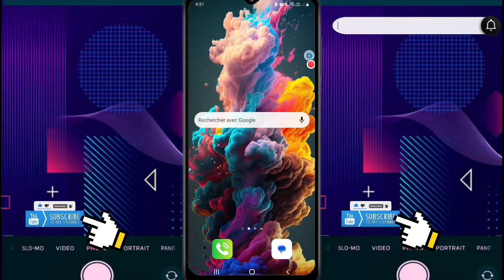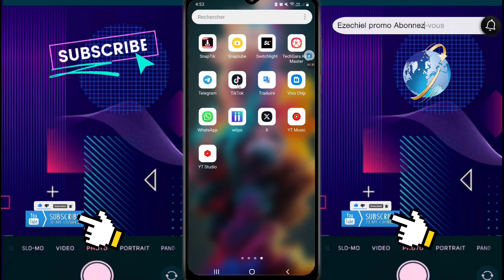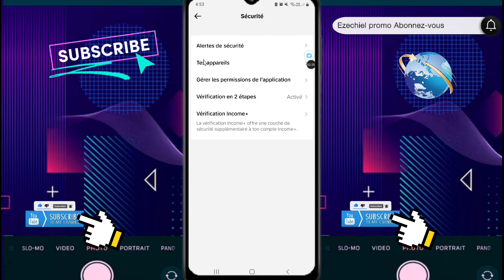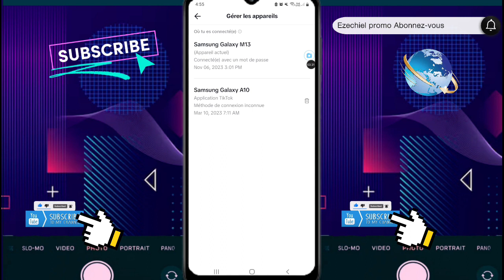Men koman pou ou gade si kont tiktok wa pa konekte sou yon telefone yon lot appareil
Gérer les appareils gade si pa gen lot moun kap itilize kont tiktok wa